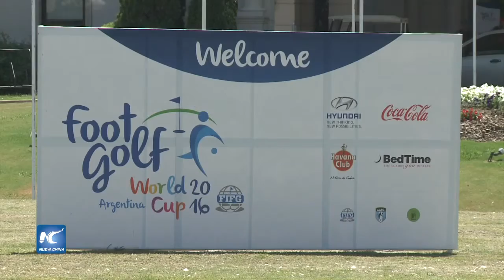Campeonato Mundial de Footgolf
Argentina recibe el torneo más importante en la historia del deporte, se trata del segundo campeonato Mundial de Footgolf. Una disciplina de creciente popularidad, la cual combina técnicas de fútbol y golf.